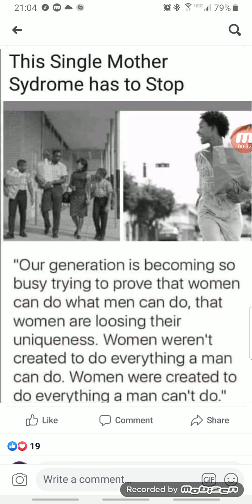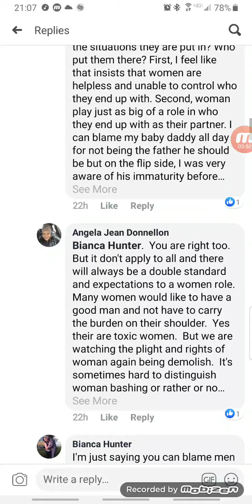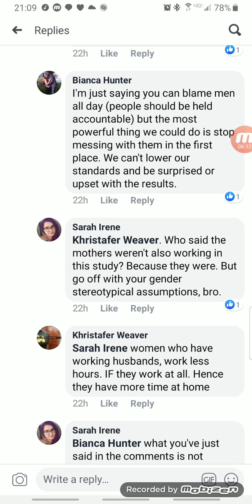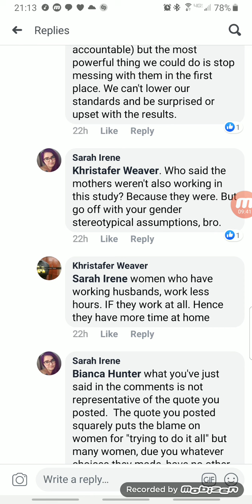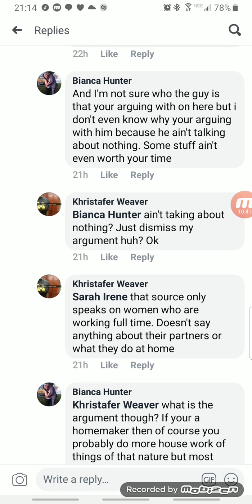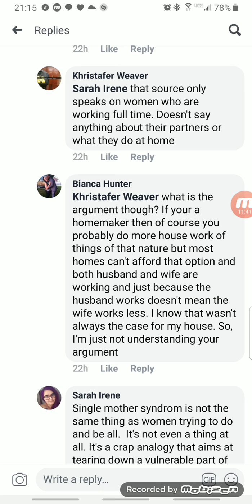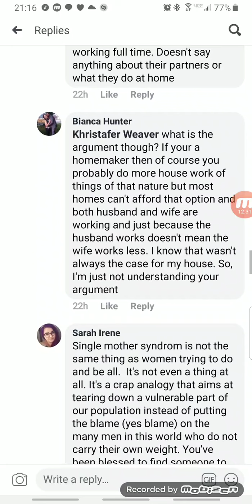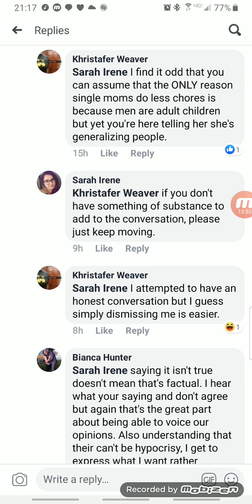I think I'm done debating women